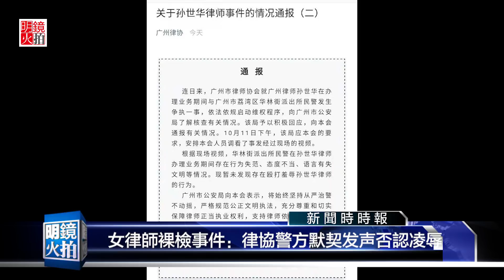新闻时时报 | 女律师裸检事件：律协警方默契发声否认凌辱（20181013）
广州女律师孙世华自爆被广州警方关押、脱衣羞辱并遭构陷碰瓷的事件持续发酵。广州律师协会和警方都表示，涉案警察在案发期间行为失范、态度不当和语言不文明，但不承认涉案视频存在殴打羞辱律师的情况。孙世华批评广州警方在庇护警察犯罪的错误道路上仍继续滑落，要求广州警方集体回避这一案件。
据美国之音报道，10月13日，广州市公安局再次发布了通报。通报中说，警方邀请广州律协代表调看了当事人进入到离开派出所的全部视频，视频显示不存在孙世华被殴打和羞辱的情况。通报中说，当事民警态度声音、行为和语言有失文明，已经对其批评教育。这则通报只字未题孙世华在派出所被强制要求脱衣检查一事。
广州律协10月13日也发布通报称，华林街派出所民警在孙世华律师办理业务期间存在行为失范、态度不当、语言有失文明等情况。不过这则通报称，暂未发现存在殴打羞辱孙世华律师的行为。
孙世华当天发表两份声明，对广州警方和律协的通报分别作出回应。她在最新声明中表示，与广州律协“暂未发现有殴打和羞辱情况”的弹性表述不同，广州警方对孙世华被蓄意构陷、强力施暴、脱衣羞辱等核心关键问题仍继续否认。
声明指出，“广州律协与广州警方的最新通报同日相继发布，定调相近。显然，双方已达成一定默契。”